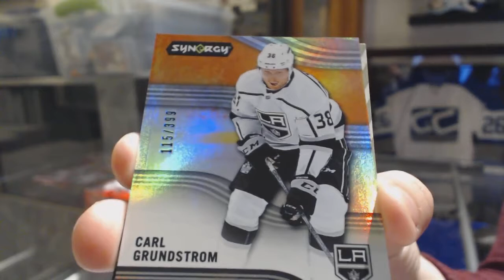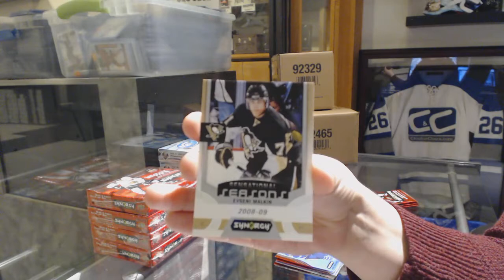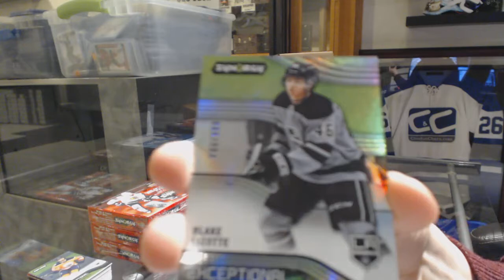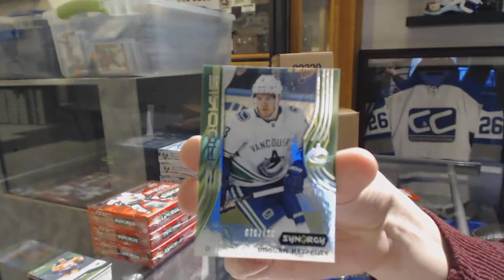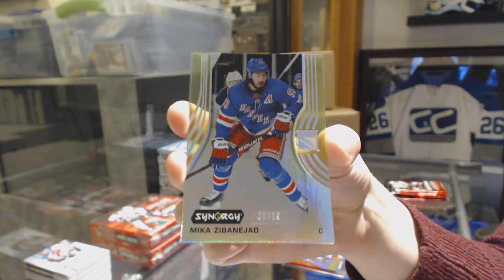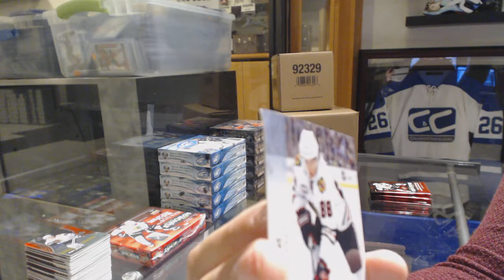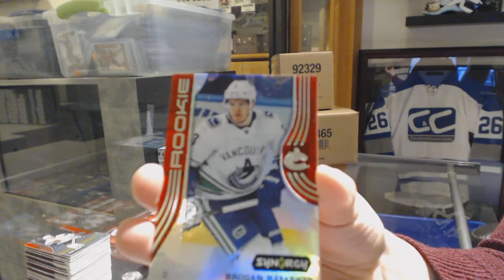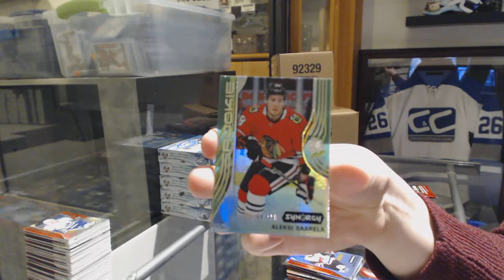19-20 Upper Deck Synergy Hockey 5 Box Break - C&C GB #10,532